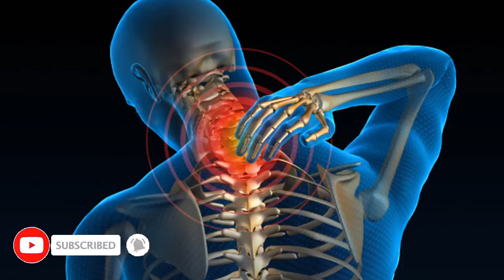وداعااا لــ الام الكتف والرقبة باستعمال هذا الزيت 2020 | وصفة مجربة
1:00 تعريف الام الكتف
3:00 الاسباب
5:00  طريقة استعمال الزيت

╗ ✔ روابط✔ ╔
╣ تفعيل 🔔 ! حتي يوصلك  كل جديد 😍